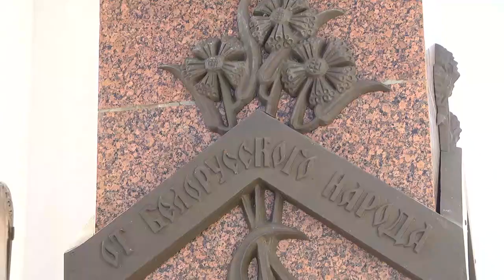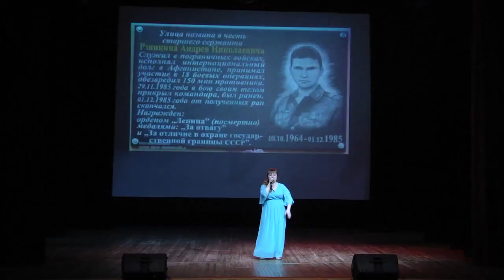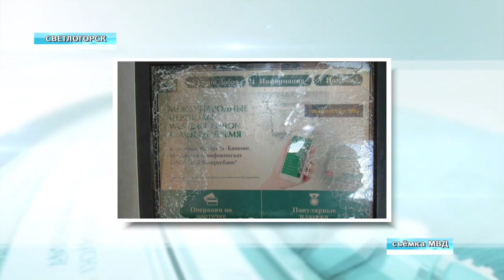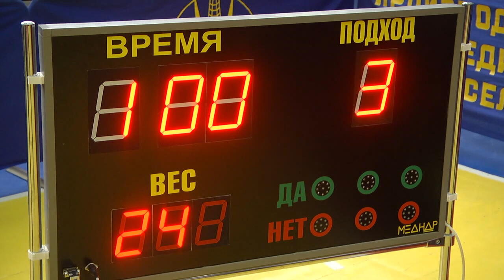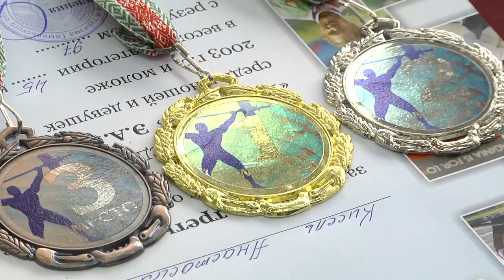14 02 2020 НОВОСТИ